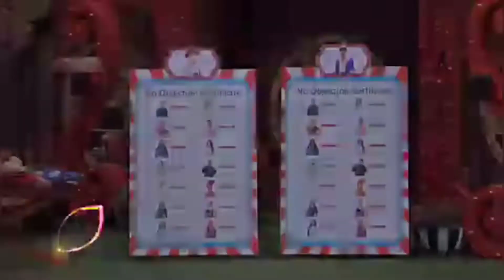बिग बॉस ने रचा चक्रव्यू बुलाया, Kili Paul को दिया बड़ा टास्क.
बिग बॉस ने रचा चक्रव्यू बुलाया, Kili Paul को बिग बॉस ने दिया बड़ा टास्क.
Bigg Boss 16: As soon as Bigg Boss 16 begins, high voltage drama is being seen in the show. But the makers are not going to give up even after this, now soon there is going to be a wild card entry in the show.
Salman Khan Show Bigg Boss 16: Salman Khan's show Bigg Boss 16 has started. There was a lot of buzz about the show for a long time and now that the show has premiered, different types of news are coming out about the contestants one after the other. There is going to be a lot of turn and twist in Bigg Boss 16 ahead. Every day Bigg Boss is seen troubling the contestants through new rules and games. To bring more twists in the show, the makers are thinking of getting the entry of someone whose fans will be surprised to hear about it. The makers are thinking of getting their entry in the show, he is a social media star and he also has a great fan following.
According to media reports, now internet sensation Kili Paul can be entered in Bigg Boss. Kylie Paul hails from Tanzania and has gained popularity not only by dancing to Bollywood songs but also doing amazing lip sync. Many Bollywood stars keep sharing their videos on social media. Kylie Paul will be the second international member of this season after Abdu Rojic. But here too a twist is going to be seen. Kylie is about to enter the show for a special help. He is about to enter the show for a special task.

In the show, he will be seen performing with Abdu Rozik and MC Stan. It is known that MC Stan and Abdu are two such contestants of Bigg Boss 16 who are seen trending the most on social media. Not only is the news coming about Kylie that she is going to enter Bigg Boss, but it is also being reported that she will be seen as a contestant in Jhalak Dikhhlaja 10. If reports are to be believed, then there is going to be an entry as a wild card contestant.
 However, how much truth is there in these reports, only time will tell.